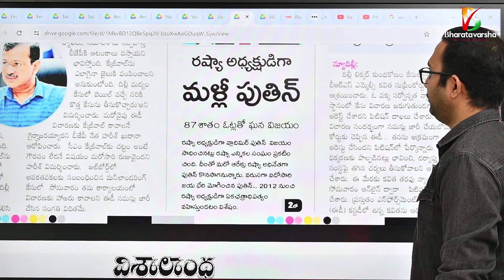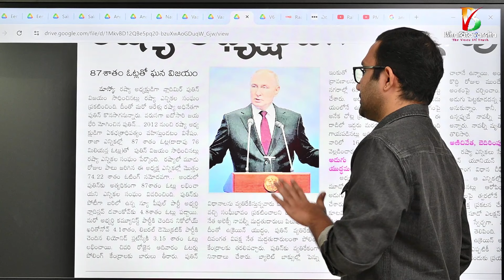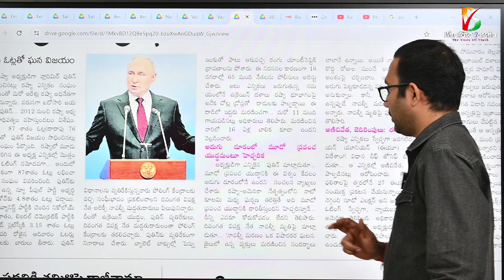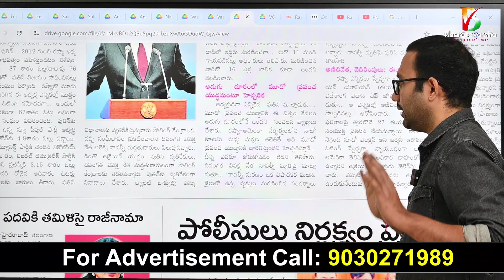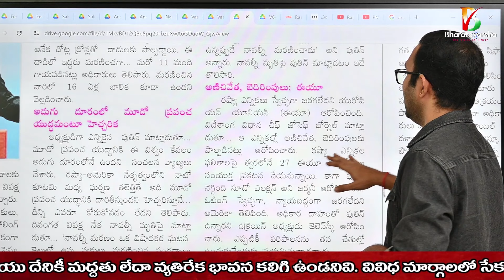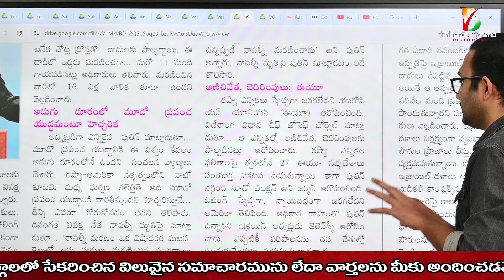పుతిన్ అత్యంత భయంకరం | How Putin Makes it Possible | Bharatavarsha